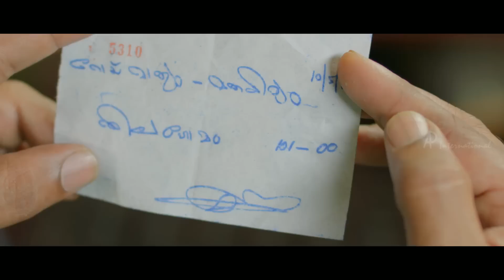Poilce Maman Malayalam Movie | Scenes | Baburaj inquires the professor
Police Maman Malayalam movie stars Baburaj and Sunitha Verma in the lead roles.

Police Maman has Baburaj playing Shankunni, a diffident police officer who is entrusted with a case of homicide. How Shankunni adopts a unique modus operandi to nab the real culprits, forms the crux of the story.

Star Cast : Baburaj, Sunitha Verma, Indranse, KPAC Lalitha, Vishnu Raghav, Nidhin Paul, Sphadikam George
Directed by : B.R. Jacob
Produced by : Vani Viswanath
Production Company :  V B Creations
Genre : Comedy
Release Date :  5th July 2013